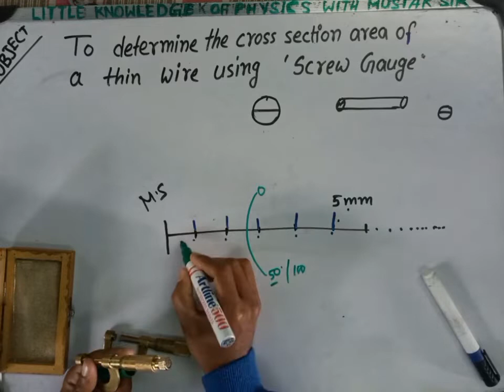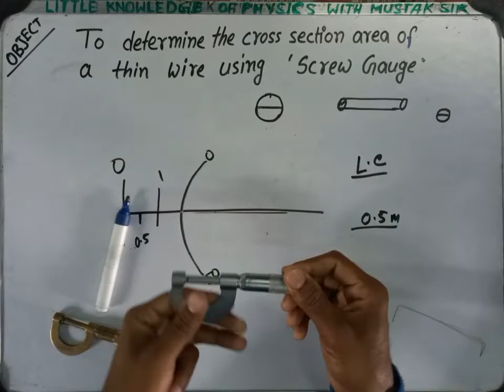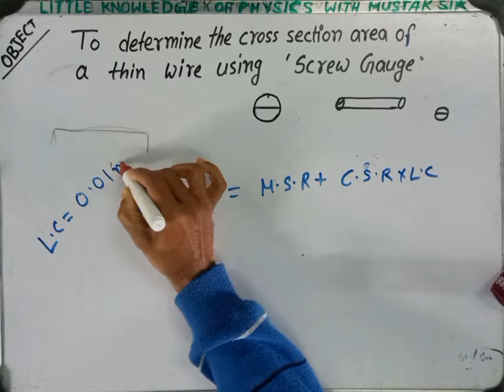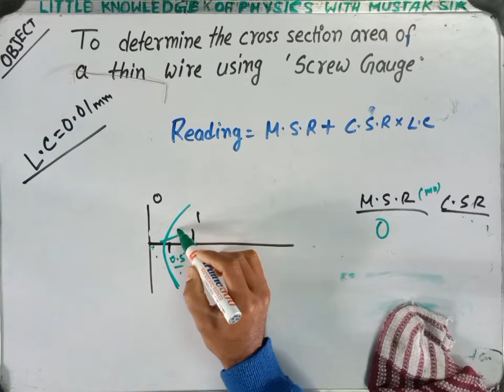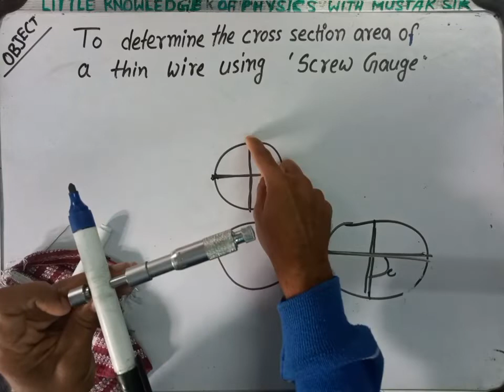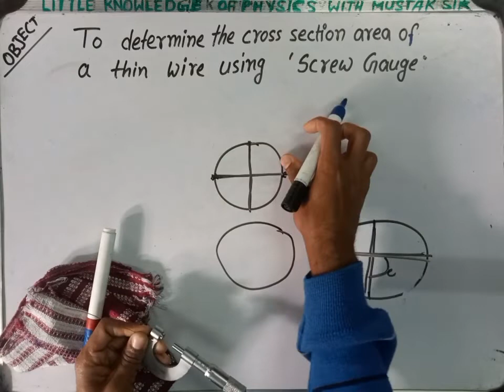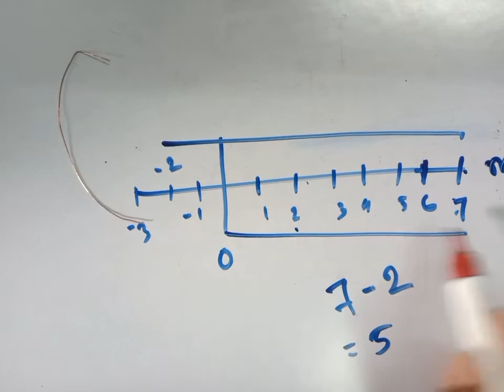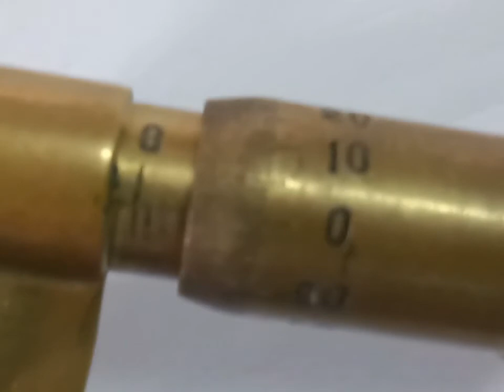BS103|| Expt :- To Determine the Cross Section Area of a thin Wire Using Screw Gauge